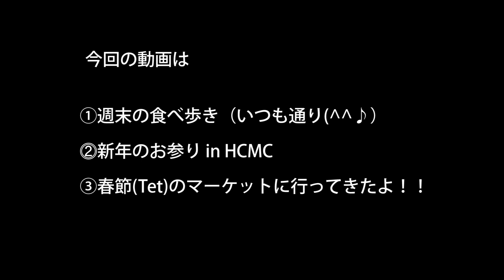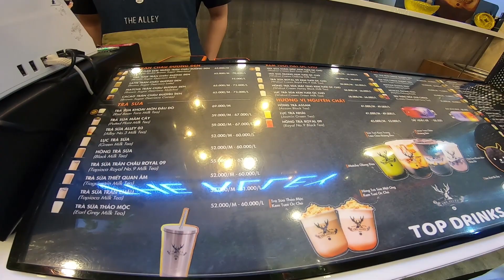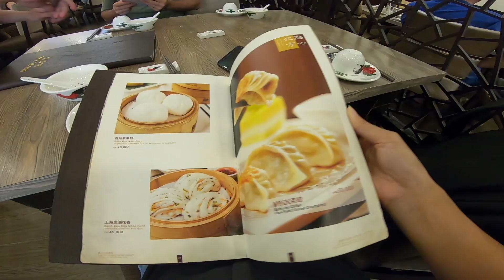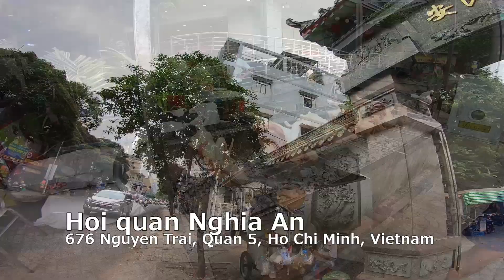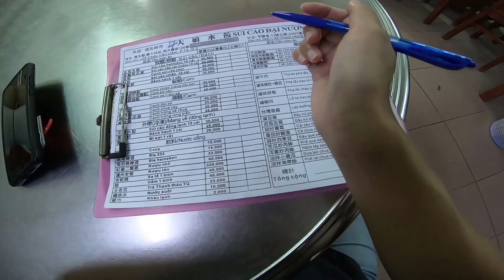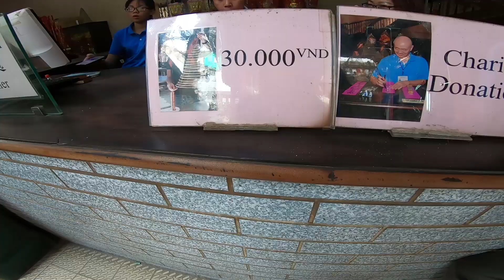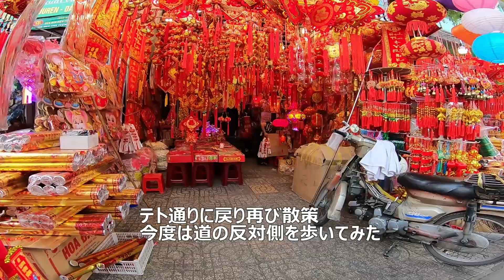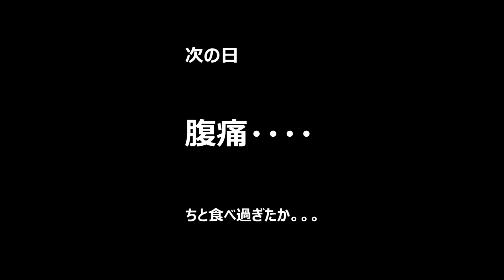【休日の食べ歩き】#2 新年のお参りをしつつ中華街メインで食べ歩き。テトが近いのでマーケットにも行ってきたよ！！Sắp Tết 2020!!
新年のお参りついでにホーチミン5区チョロン周辺で食べ歩き。テト（春節）が近いので、春節用品が買えるマーケットにも行ってきました。

以下に今回訪れたレストランや観光地を記載します。

＝レストラン＝
①Pizza 4P's | Delivering Wow, Sharing Happiness

④Sủi Cảo Đại Nương
125 Đường Châu Văn Liêm, Phường 14, Quận 5, Hồ Chí Minh

＝観光地＝
①Hội quán Nghĩa An
676 Nguyễn Trãi, Phường 11, Quận 5, Hồ Chí Minh

②Hội quán Hà Chương
802 Nguyễn Trãi, Phường 14, Quận 5, Hồ Chí Minh

③天后宮（Bà Thiên Hậu Pagoda）
710 Nguyễn Trãi, Phường 11, Quận 5, Hồ Chí Minh

④Nhà Lưu Niệm Chủ Tịch Hồ Chí Minh
テトのお店が並ぶ通りにある歴史博物館です。目印として掲載しました。お店はHải Thượng Lãn Ông通りにたくさん出ています！）
5 Đường Châu Văn Liêm, Phường 14, Quận 5, Hồ Chí Minh